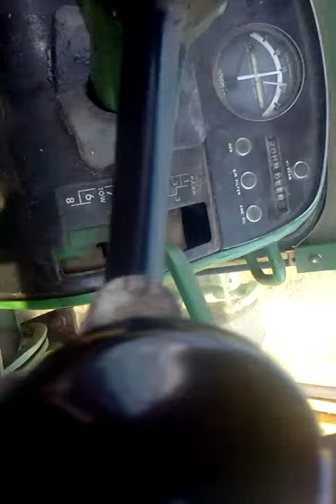Baling hay.With john deere 4020 and nh 243 square